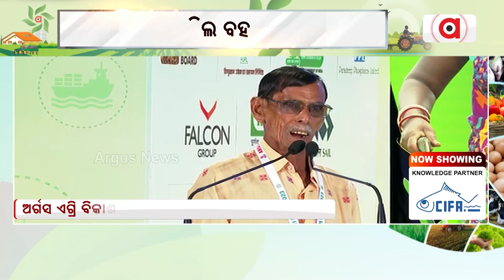Agri Vikas Conclave 2023 | We Need To Be Aware For Our Future Generations: Padma Shri Patayat Sahu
Agri Vikas Conclave 2023 | We Need To Be Aware For Our Future Generations: Padma Shri Patayat Sahu, Medicinal Plant Farmer